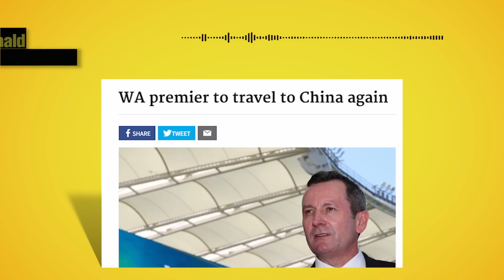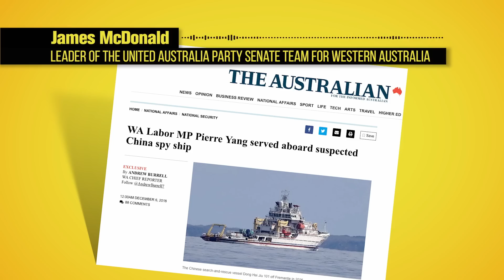Don't let China take Australian land.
We have raised this issue over the last 3 years and its more important than ever to ensure we utilise our resources for our benefit and do not let the Chinese companies buy all our land and assets.